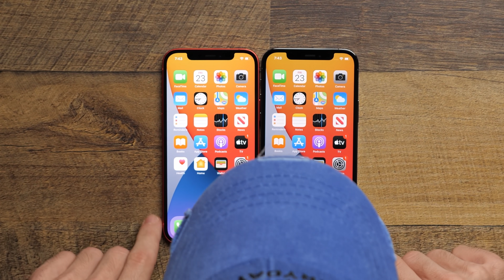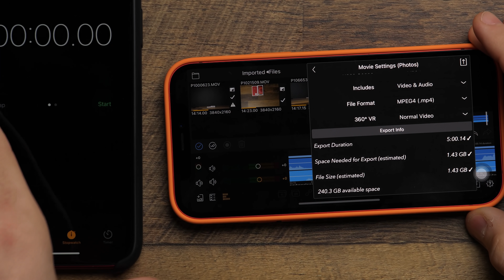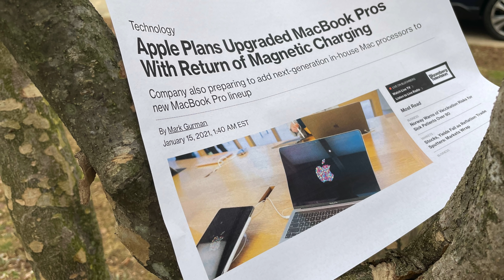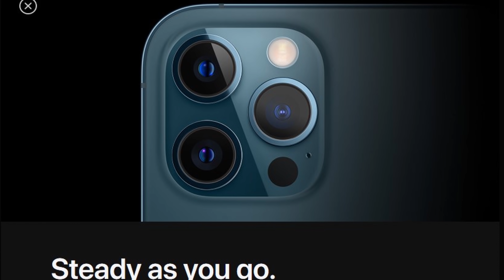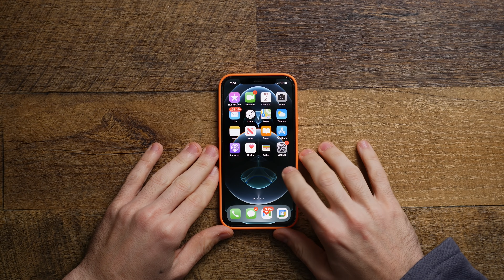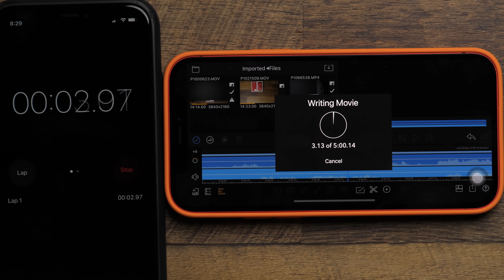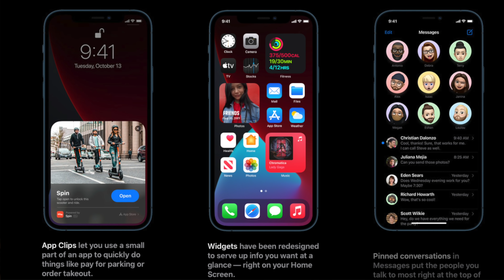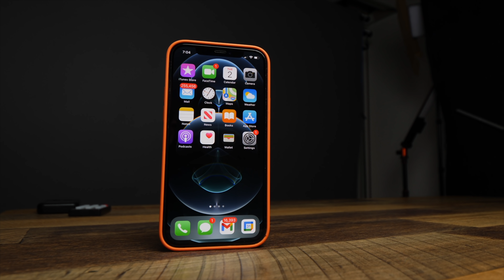iPhone 12 Pro Three Months Later! The MOST USEFUL iPhone 12 Model?!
Today we're following up on the iPhone 12 Pro.  Its certainly not my favorite model of the new iPhones (that would be the 12 mini) but from the sales numbers this definitely seems to be a hit.

So how is it holding up 3 months later?

Best Power Windows Laptop (Razer Blade 15)

Best Overall YouTube Camera (Lumix GH5)

Best Advanced YouTube Camera (Blackmagic Pocket 4k)